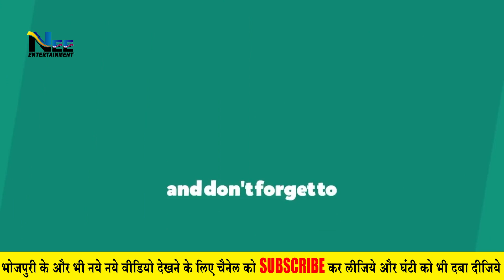Lok Sabha Election के पहले दिन ही Swara Bhaskar ने लोगो से क्या कहा | लोकसभा election 2019